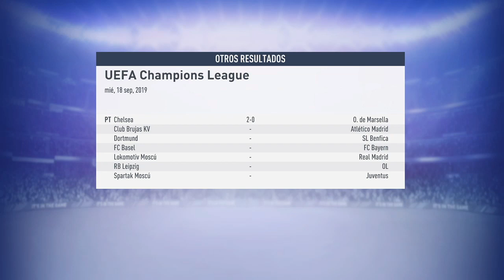Champions a la Mexicana Temporada 1 - Rayados de Monterrey en la Champions League Ep. 2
Apoya el canal con donaciones para tener un mejor contenido en el canal

Y recibe increíbles befecios:
-Saludos Especiales
-Retas contra mi
-Recomendaciones para tu canal en caso de que estés comenzando en YouTube
-Y más